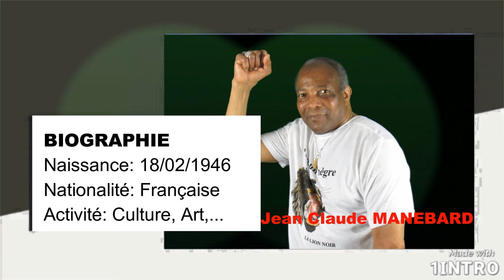Bande annonce : Jean Claude MANEBARD | MON PORTRAIT [EP01]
"Des moments inoubliable" vous permet d'immortaliser les plus grand moments de votre vie et de vos activités par la vidéo.

C'est un moyen pour moi de vous faire partager ma passion pour la vidéographie tout en vous accompagnant dans la réalisation de vos propres projets.

Pour votre événement ou votre activité qui sera filmé et gardé comme souvenir ou partager sur le web et sur les réseaux sociaux contactez moi au 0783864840 et faite vous filmer